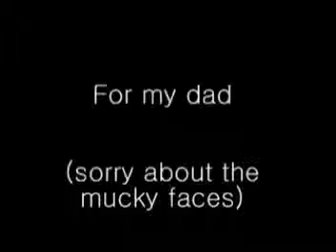Pie-eyed pied rooster.mpg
The pie-eyed pied rooster song